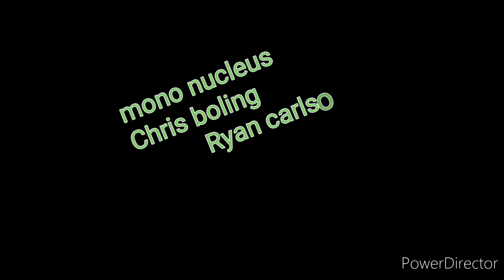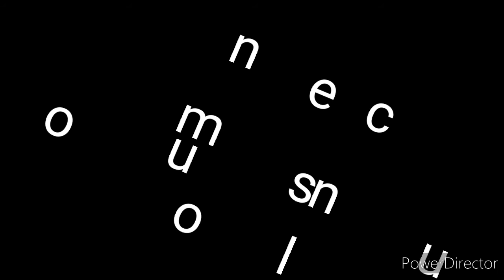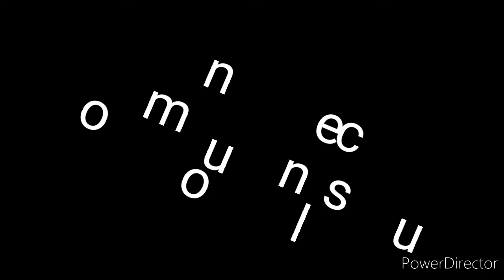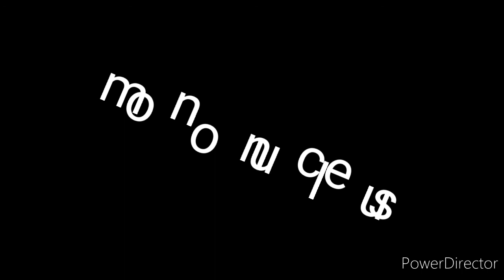Mono nucleus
Cmb rlc